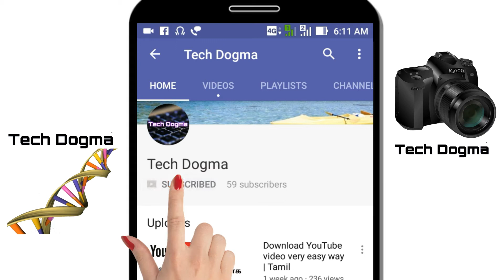How to bent light beam at home | Tamil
This video information are collected from different sources in internet if you have any doubt regarding this

in this video i experimentally explain how to bent a light beam and i explain what are the uses of light bents,
light beams are used in fiber optical cables, i use water for bent the light beam, it is very simple experiment
you can do this at home and show your knowledge to your friends.